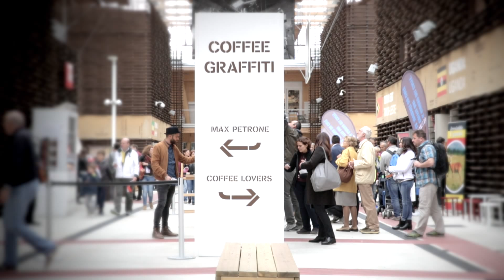Coffee Graffiti @ Expo2015 Milano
With this "coffee graffiti” created by artist Max Petrone and coffee lovers from around the world, we celebrated the history of coffee on the occasion of the First International Coffee Day.